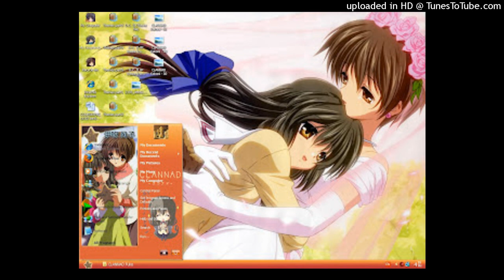(free) clannad sample type beat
dis free but if you use credit

dnb in here too shout out studio key my brou